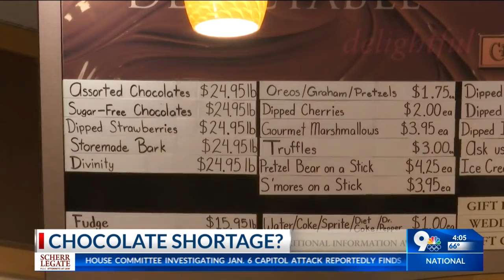Getting sweets for your sweetheart may be tricky this year